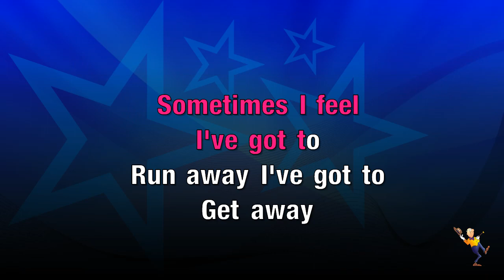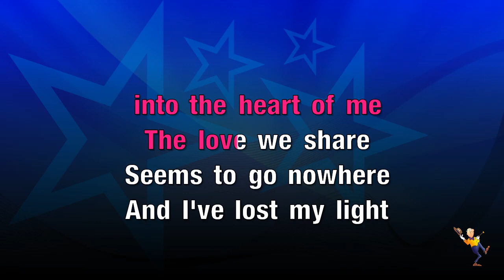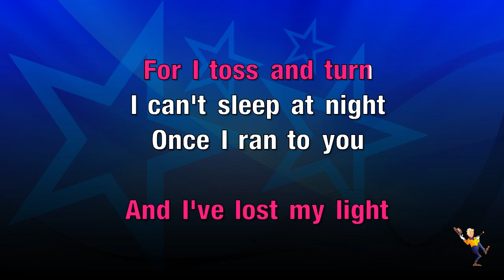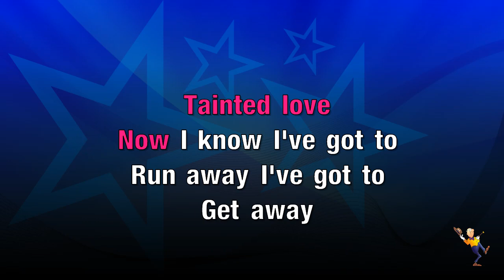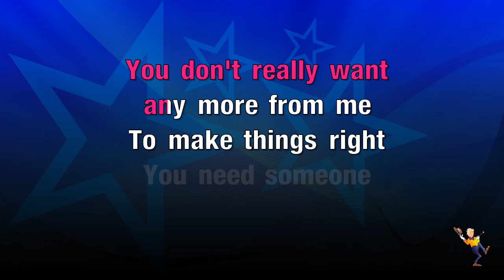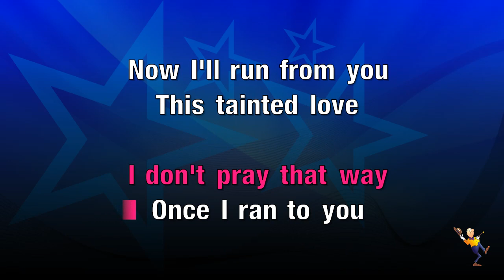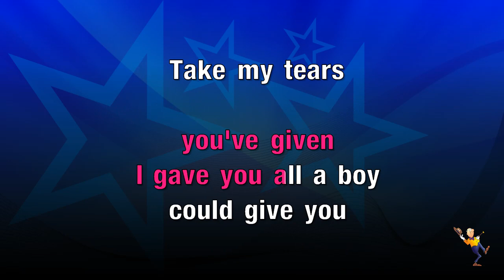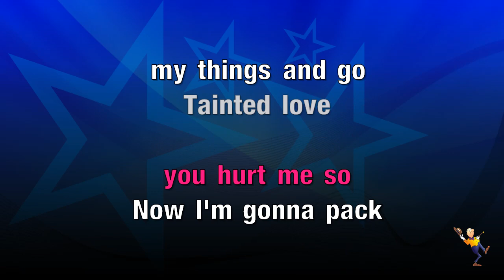Tainted Love - Soft Cell (KARAOKE)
High quality karaoke versions of hit songs sung by or featuring , with on screen lyrics!